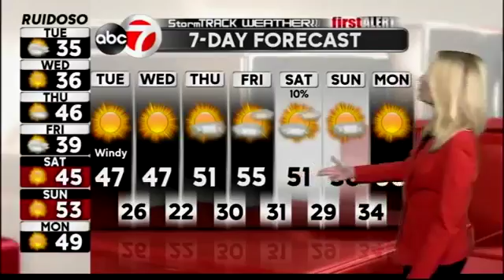StormTRACK Weather: Tuesday AM